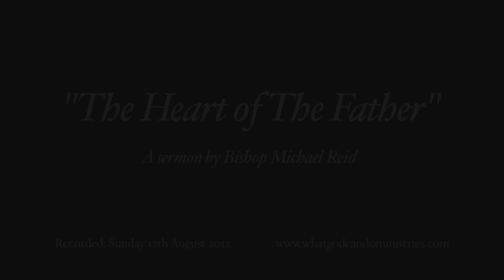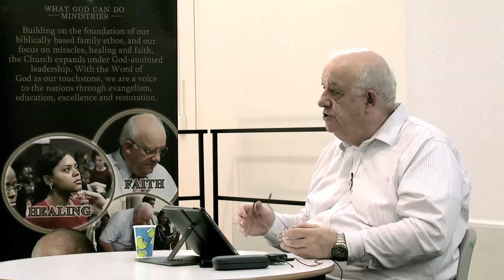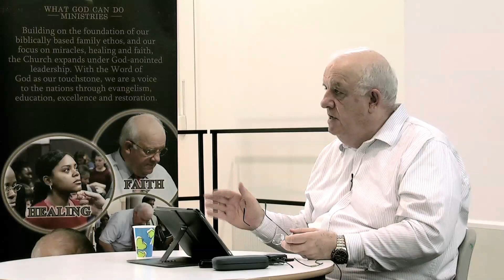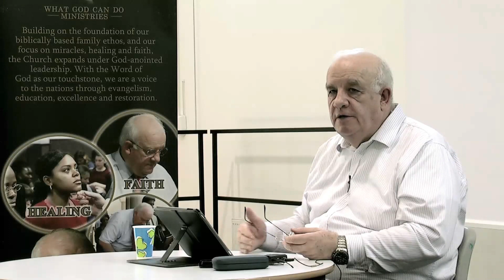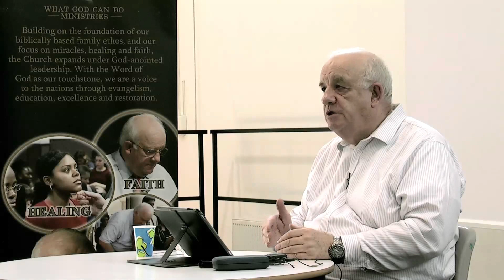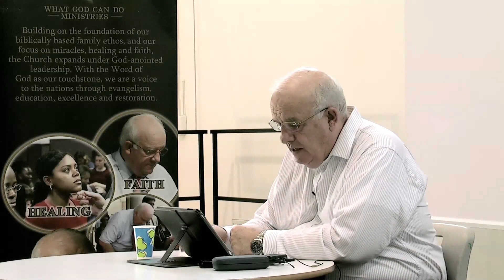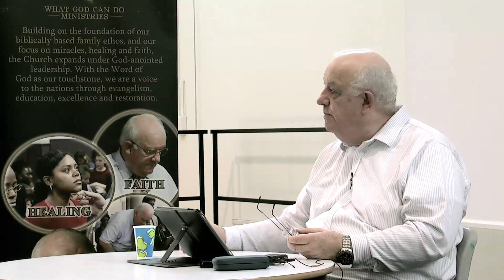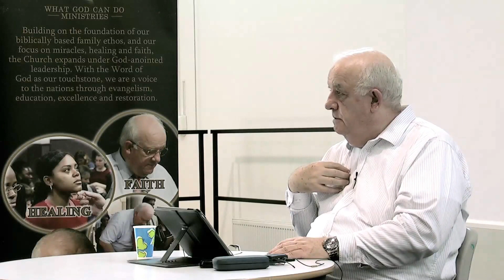The heart of The Father - Bishop Michael Reid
Romans: 8v37."Nay, in all these things we are more than conquerors through Him that loved us." Nothing can separate us from God's love for us in Christ Jesus our Lord. Believe we are MORE THAN MERE CONQUERORS over every attack!

Recorded Sunday 12th August 2012